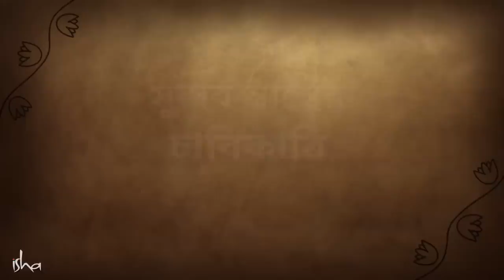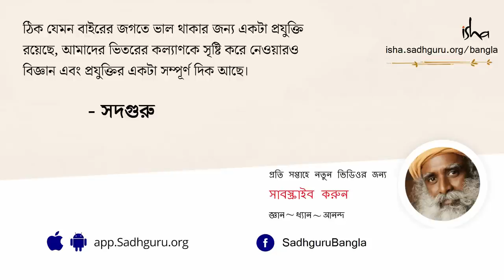সুন্দর স্বাস্থ্য পেতে পৃথিবীকে কাজে লাগান! | Simple Ways to Transform Your Health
আমাদের উপর আমাদের পৃথিবী নানাভাবে প্রভাব ফেলছে। আমাদের স্বাস্থ্য ভাল থাকাটা আমাদের চারপাশের প্রকৃতি, পরিবেশ, গাছপালা, অন্যান্য প্রাণীর ভাল স্বাস্থ্যের সাথে ভীষণভাবে জড়িত। আমাদের দেহ আসলে এই পৃথিবীরই এক অংশ। আমরা যখন ছোট ছিলাম তখন কয়েক গ্রাম মাত্র ওজন ছিল আমাদের। সেখানে আজকে হয়ত আমাদের ওজন বেড়ে হয়েছে কয়েক কিলোগ্রাম। এই ওজনের কারণ যে ভর, তার সমগ্রটাই আমরা এই পৃথিবী থেকে সংগ্রহ করেছি। আর এই গুরুত্বপূর্ণ লেনদেনের একমাত্র প্রাকৃতিক উপায় হল খাদ্যগ্রহণ। খাবার খাওয়ার এই অত্যাবশ্যক প্রক্রিয়াতে আমরা কিছু সরল পরিবর্তন আনলেই কীভাবে শুধু নিজের স্বাস্থ্যকে শক্তিশালী করে তোলাই নয় বরং একইসঙ্গে পরিবেশবান্ধব হয়ে ওঠা ও বিশ্বব্যাপী দুরারোগ্য রোগে আক্রান্তের সংখ্যা কমিয়ে আনতে পারি - সদগুরু সেই বিষয়েই এক শক্তিশালী কিন্তু সরল এক সূত্র তুলে ধরলেন।